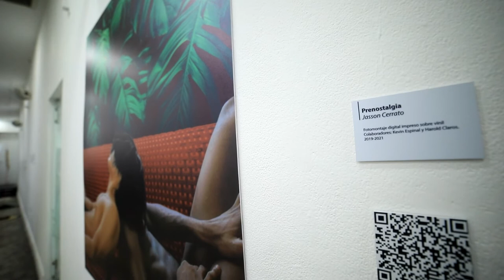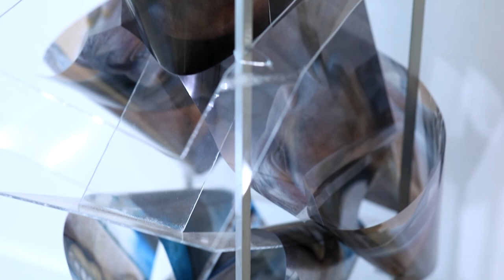Recorrido Salas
Exposicion El pasado adelante